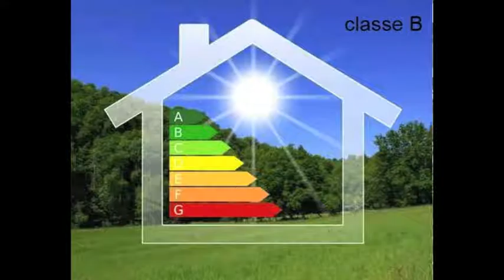Bergamo bilocale con box doppio zona Grumellina